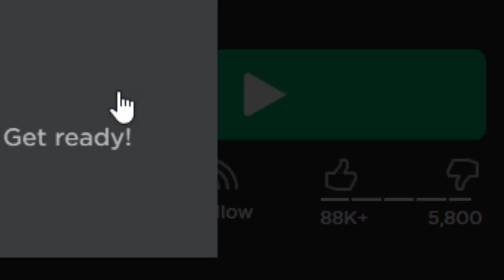STOP ROBLOX... (ROBLOX Squid Game)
so i lost roblox squid game/fish game, what happens next is SHOCKING :o
I love this game do much. Im addicted
btw the youtuber sketch made the fish game
a roblox meme i made